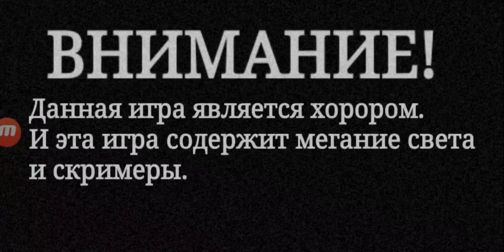Пять Дней С Куки Коты могут стать кошмаром тест меню